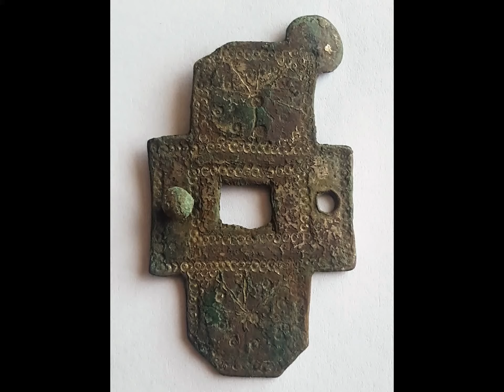My Saxon harness Hoard I found Metal Detecting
Well Happy!
Well went detecting on new farm on May 1st, only to find out it was a old Anglo Saxon settlement 300 yards away next to my field, within 20 mins I found this lot in nettles and grass, amazing finds still had bits of leather attached, has some traces of gold gilding and there was more deeper down in natural in 2 places with big long signals as well. going to museum to get id and cleaned properly, probably need to excavate the rest properly through Museum.
I will re-post when cleaned up and properly Identified.

Museum said it's probably medieval harness decoration...quite rare